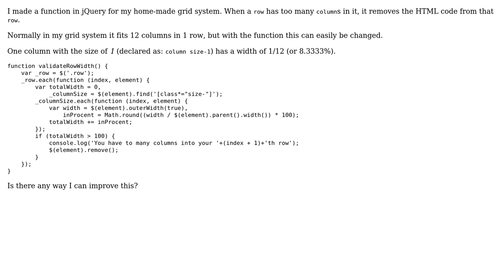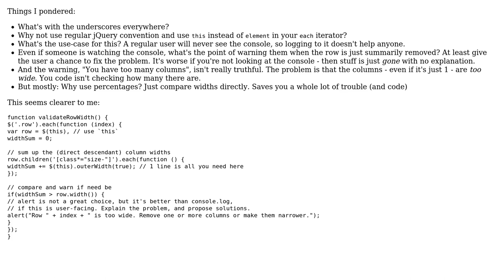Code Review: jQuery grid-system - handing different row widths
With thanks & praise to God, and with thanks to the many people who have made this project possible! | Content (except music & images) licensed under CC BY-SA | Music | Images & others | With thanks to user Quill user Flambino user Bas and the Stack Exchange Network Trademarks are property of their respective owners. You are responsible for your own actions.